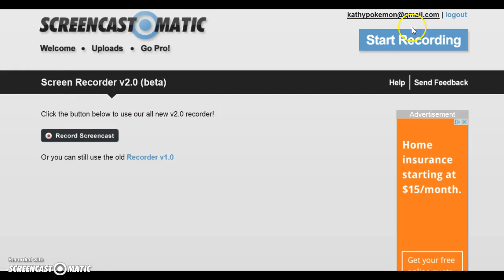School of Dragons:All my dragons part3/Thunder run short cut